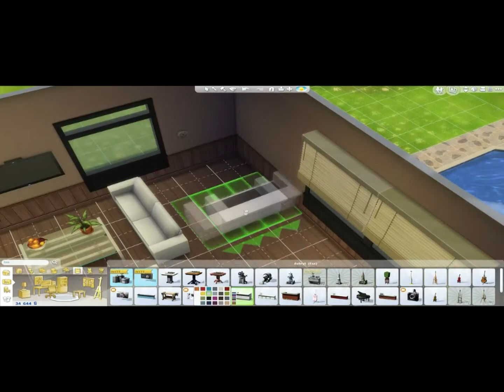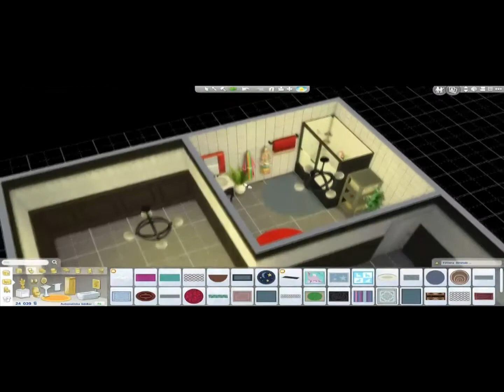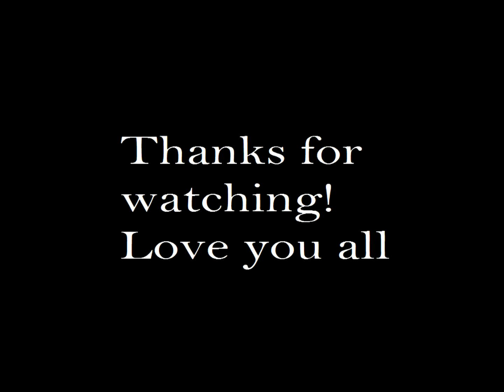The sims 4 decorating the house!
Sorry for the bad quality, I'll fix that to the next upload! XoXo